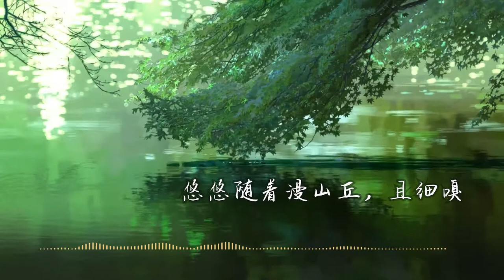【中文古风歌曲推荐】《寻茶》——贾昱丨我是人间客，闲来听花落。趟过了春秋，天涯处醉卧